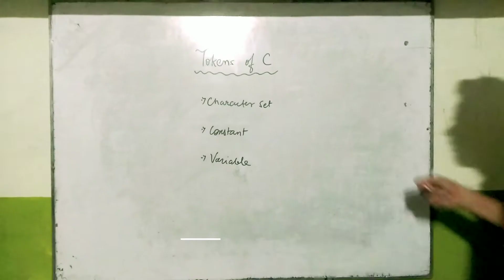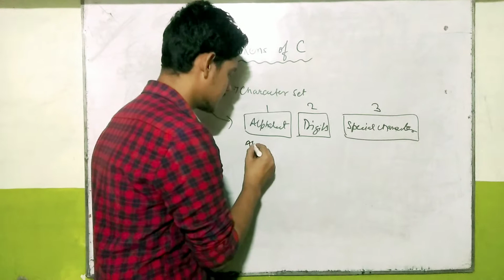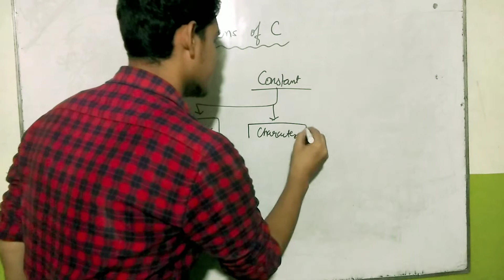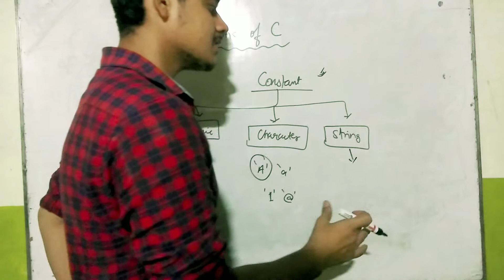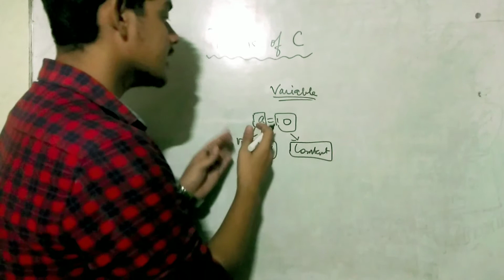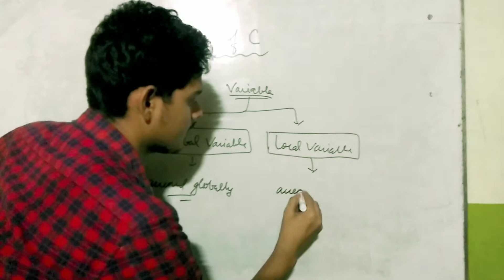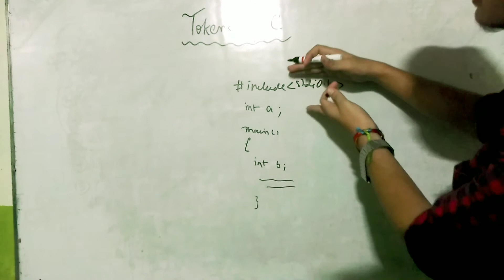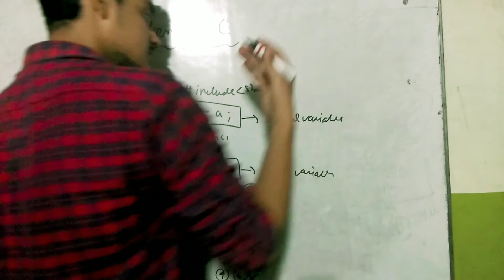Tokens of C | lecture 3.1 | HINDI | a step up | Saurav Singh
In this lecture video :-
👉understanding tokens.
👉Character set
👉Constant
👉Variable

please support